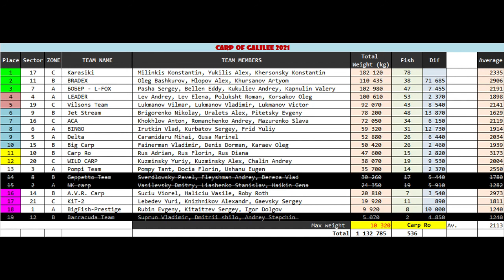17.02.2021, ГК 2021, Итоги Дня, Русский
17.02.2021, ГК 2021, Итоги Дня, Русский